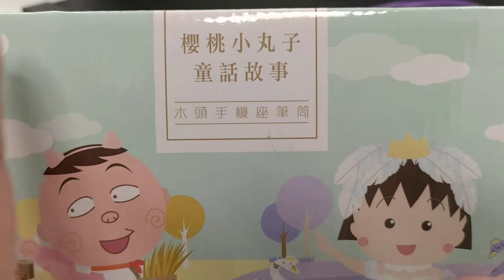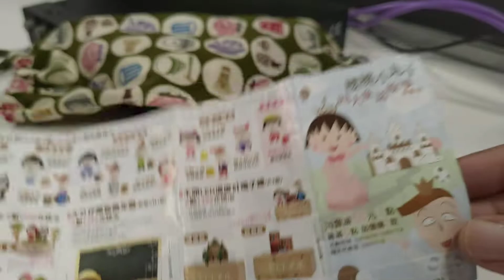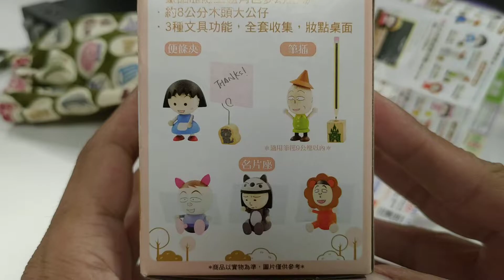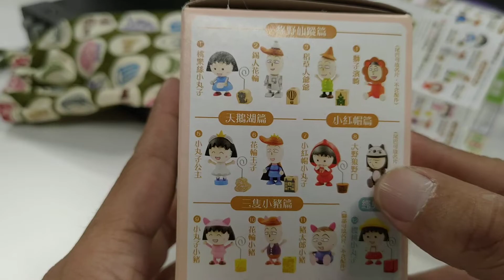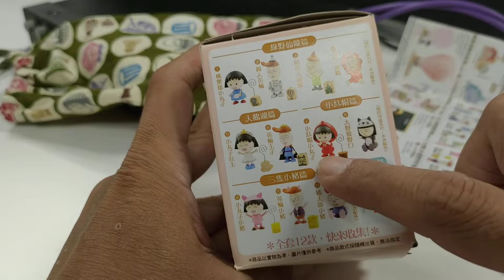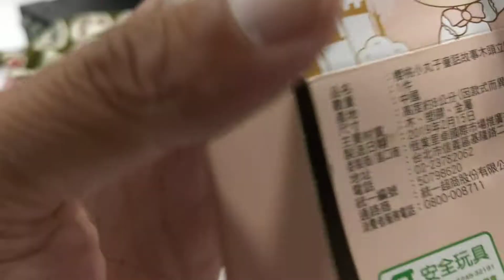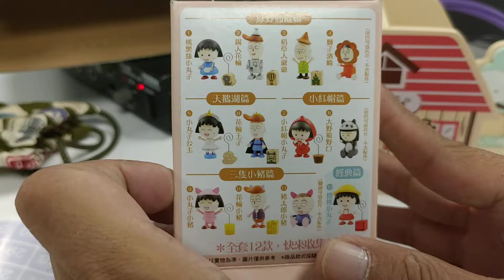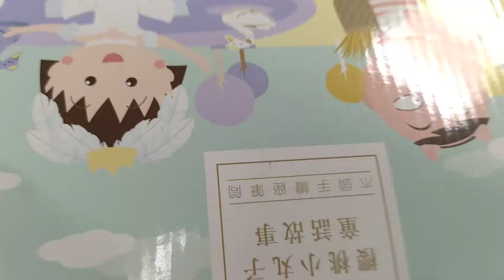成屋垃圾開箱聞~台灣7仔換嘅櫻桃小丸子童話故事XXX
手機座and木頭公仔